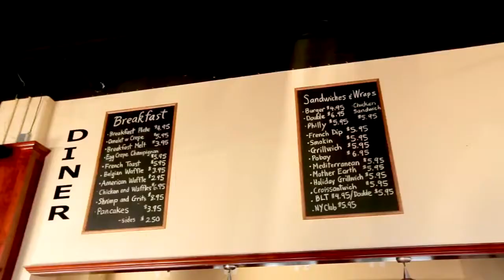"Restaurant Ratings! Who's Saying What? Pt. 2 - May 9th, 2015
Your restaurant is being rated whether you think so or not! Eric and Robin Gagon discuss online restaurant rating sites and apps with Yelp Atlanta's Ben Getz and Gogobot CMO, Tim Hannan. How can you maximize your Yelp page and get foodies to post positive ratings? Who's saying what? Watch as these rating experts weigh in on each topic.

Yelp uses automated software to recommend the most helpful and reliable reviews for the Yelp community. The software looks at dozens of different signals, including various measures of quality, reliability, and activity on Yelp. The process has nothing to do with whether a business advertises on Yelp or not.

Ben Getz is the Senior Community Manager for Yelp in Atlanta. As CM, Ben connects with the Yelp community both online and offline, manages local marketing campaigns, hosts events with local business and pens The Weekly Yelp.